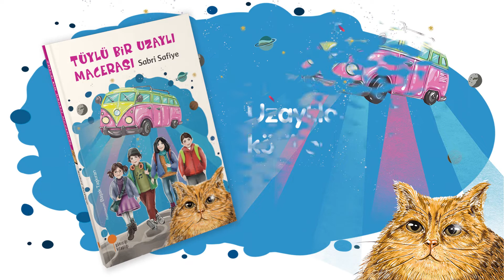Sabri Safiye - TÜYLÜ BİR UZAYLI MACERASI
Sabri Safiye, ilk çocuk romanı TÜYLÜ BİR UZAYLI MACERASI'nda okurlarını farklılıklar ve gezegenimiz üzerine düşündüren fantastik bir maceraya davet ediyor.